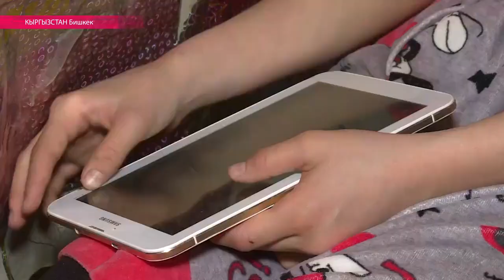Хэппи-энд для Айчурек и ее семьи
13-летней Айчурек Сулаймановой приходилось собирать пакеты, чтобы прокормить мать-инвалида и брата. Сейчас ей и ее родным помогает весь Кыргызстан: им сняли квартиру, подарили компьютер и сотовый телефон и собирают деньги на дом.